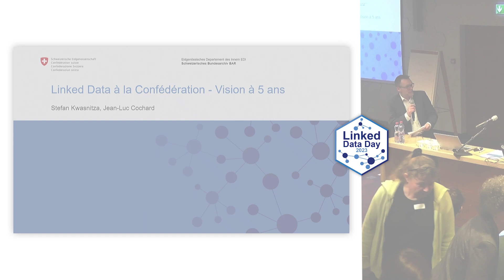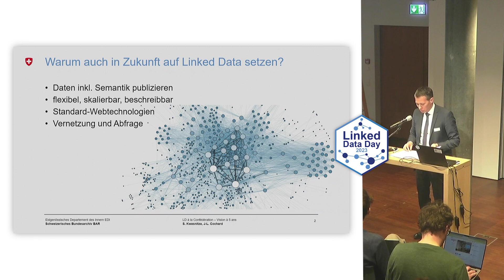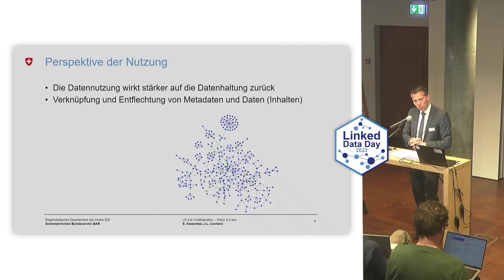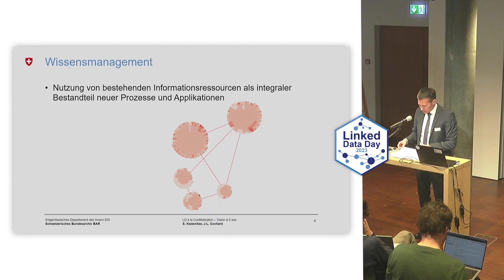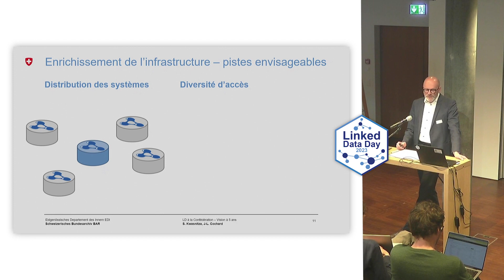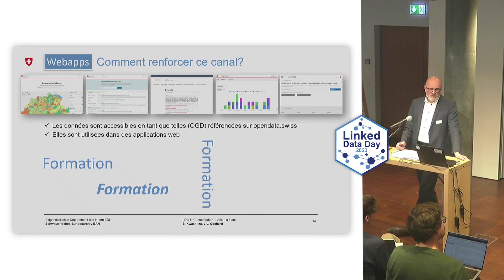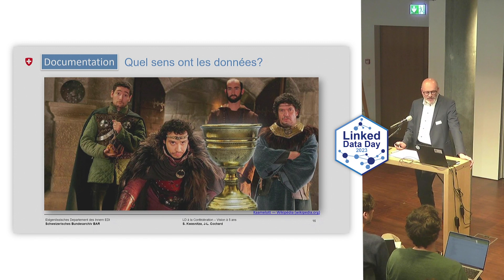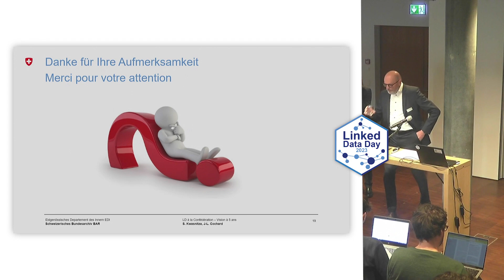J. Cochard, S. Kwasnitza – Linked Data à la Confédération – Vision à 5 ans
Jean-Luc Cochard, Product Manager LINDAS, Bundesarchiv
Stefan Kwasnitza, Stellvertretender Direktor, Bundesarchiv

Linked Data à la Confédération – Vision à 5 ans